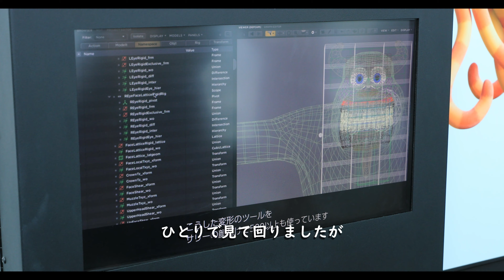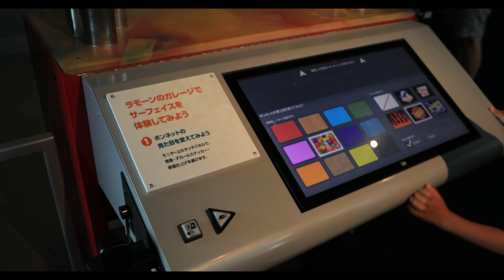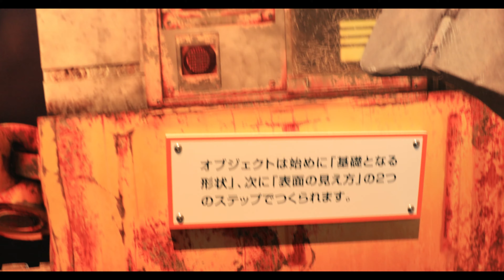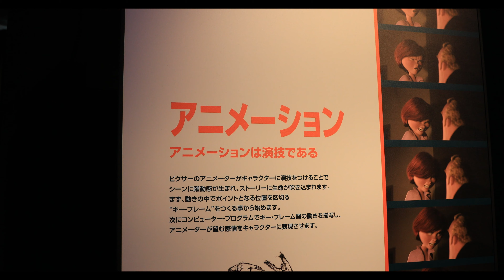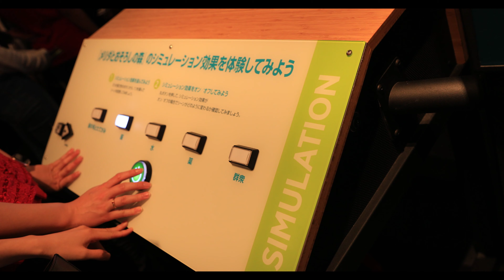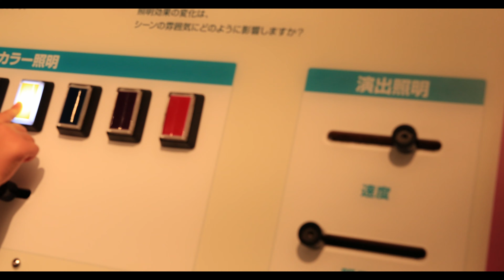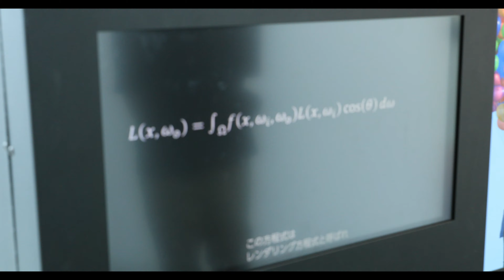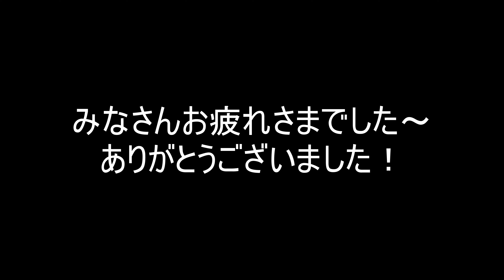ピクサーのひみつ展に行ってきた！【#16】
BackSpace.FMでお馴染みの西川善司さんの解説を聞ける
ということで行ってきました！
後半にはDorikinさんのGALAXY note10+の
ドヤポイント解説もありますよｗ